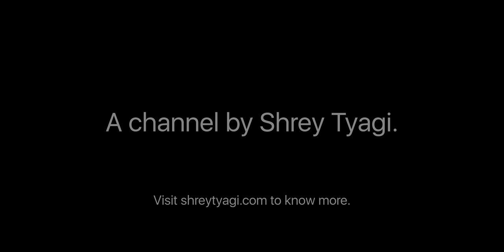8K HDR | Ending Scene - Jurassic World Dominion | Dolby 5.1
All rights owned by Universal Pictures